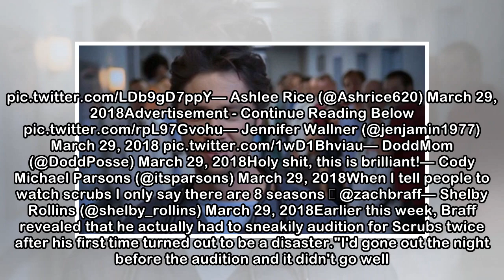Zach Braff takes dig at Scrubs' much-derided season 9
It's a long-accepted view that the final ever season of Scrubs was a bit rubbish, making the whole revival of it a bit pointless. Some fans even think it best if we just ignore that the whole final se...